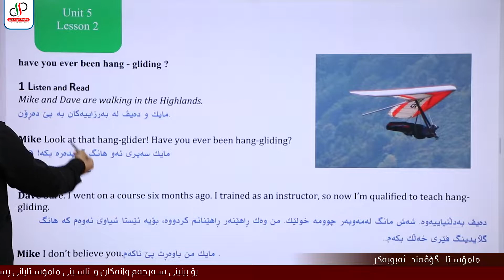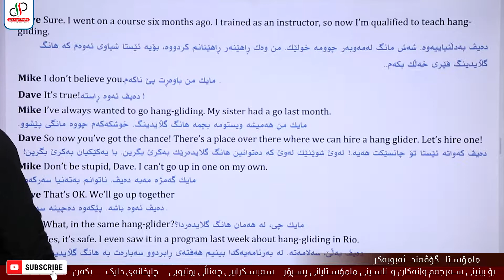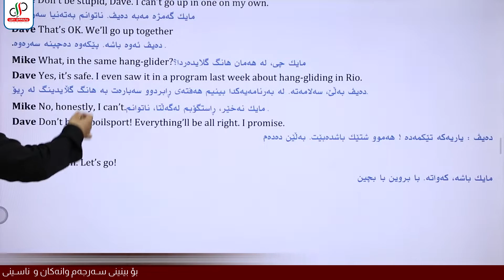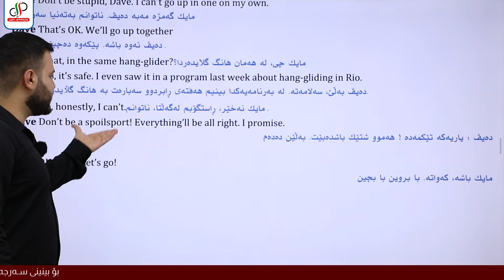Sunrise 9 _ Unit 5 _ Lesson 2 _ Reading _ Govand Abubakr